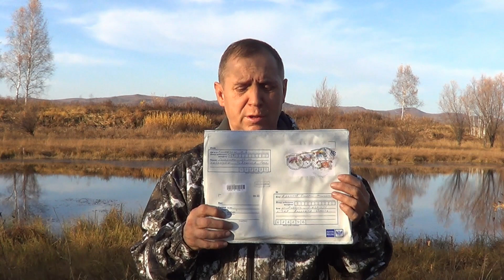Подарок для Деда Толи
Но подарок в нем предназначен для Деда Толи :) Константину нравятся все сюжеты, в которых Дед делится своим богатым опытом. Думаю, Деду очень понравится этот творческий подарок, а автору этой работы Константину - большое спасибо. Ссылка на его группу ВК - там можно посмотреть его работы.
PS Таежником можно называть себя до тех пор, пока путешествуешь по тайге. Как только перестал - ты уже не таежник, ты - сказочник. (с) Тайга моя заветная

Модернизация лодки и мотора для мелких рек. - рассказывает д.Толя, 18+ !
Тайменя на мыша или курс мышкования - Д.Кремнёв
Как ободрать соболя, подробный видео курс - Н.Абоимов и Д.Кремнёв
Как уберечь и отучить собаку от капканов - Н.Абоимов и Д.Кремнёв
Уроки колки дров и чурок топором   - Н.Абоимов и Д.Кремнёв
Ловушки на соболя, видео курс  - Н.Абоимов и Д.Кремнёв
Детальный обзор поняги - грузовой платформы для переноски любых грузов в тайге.  - Н.Абоимов и Д.Кремнёв
Эвенкийская стружка. Универсальная растопка в любую погоду  - Н.Абоимов и Д.Кремнёв

В наших сюжетах оленеводы, охотники, рыболовы, геологи, путешественники. Все те, кто с тайгой знаком не по наслышке.

Автор канала: Дмитрий Кремнёв